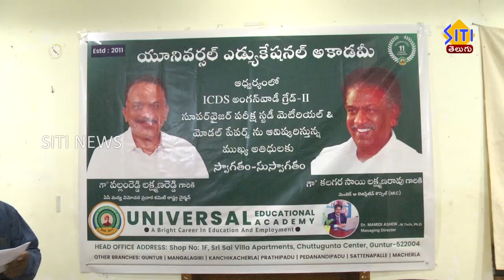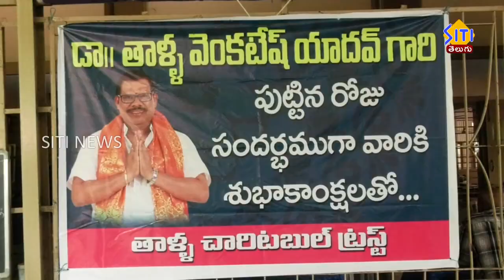guntur siti news 07 09 22 2pm